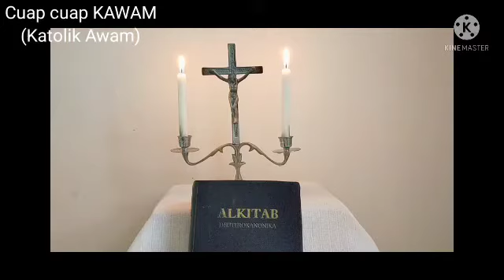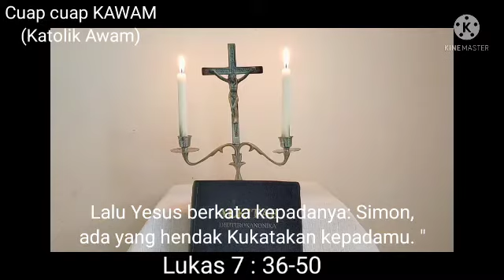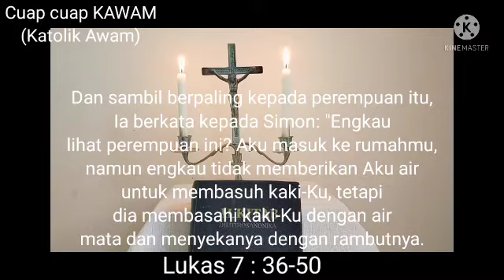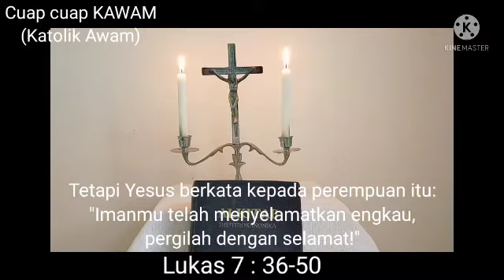Kemartiran : Iman dan Pengorbanan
Tuhan bersamamu.

Renungan diambil dari homili Romo RD Victorius Rudy Hartono, paroki Alam Sutera, Gereja St Laurensius pada hari Kamis, 16 September 2021.

Tuhan bersamamu.

Tuhan memberkati. 🙏🙏🙏